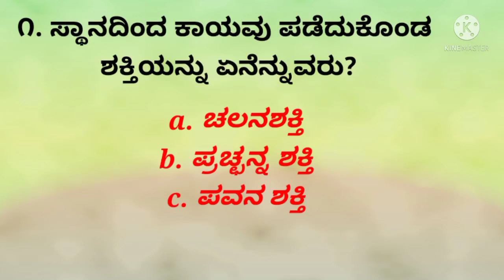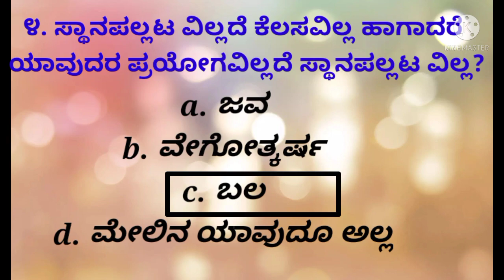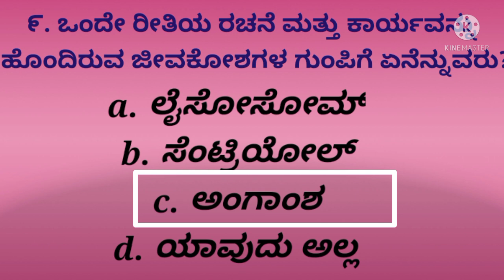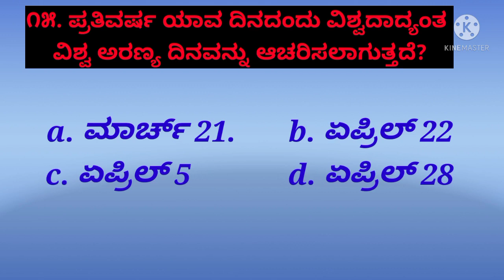Krtet 2021 ಪರಿಸರ ಮತ್ತು ವಿಜ್ಞಾನದ ಬಹುನಿರೀಕ್ಷಿತ ಪ್ರಶ್ನೋತ್ತರಗಳು.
ಪರಿಸರ ಮತ್ತು ವಿಜ್ಞಾನದ ಬಹುನಿರೀಕ್ಷಿತ ಪ್ರಶ್ನೋತ್ತರಗಳು.